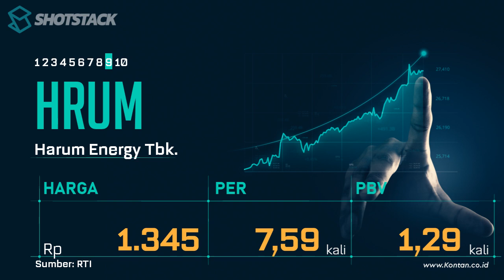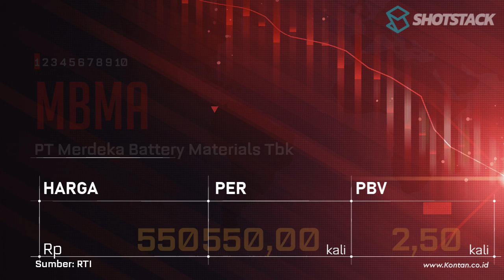IHSG hari ini Naik, LQ45 Naik, CEK 10 Saham LQ45 dengan PER Terendah & Tertinggi 16 Mei 2024.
IHSG hari ini naik, berikut ini saham-saham di jajaran LQ45  dengan PER Terendah & Tertinggi 16 Mei 2024. Anda ingin tahu, silakan tonton video ini hingga tuntas.